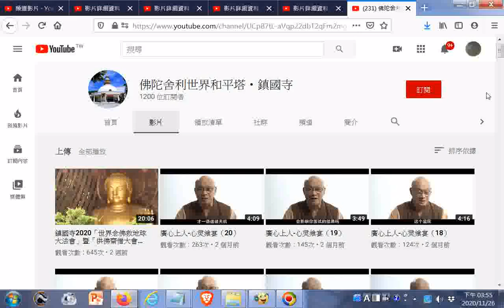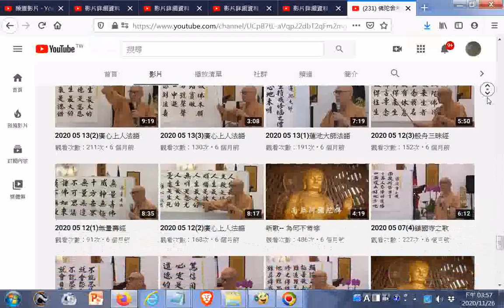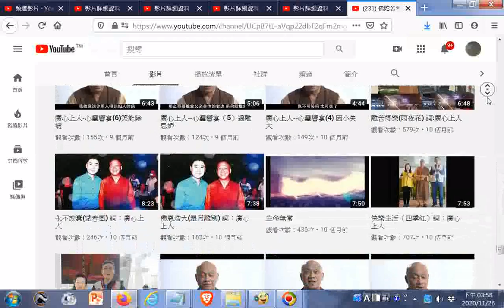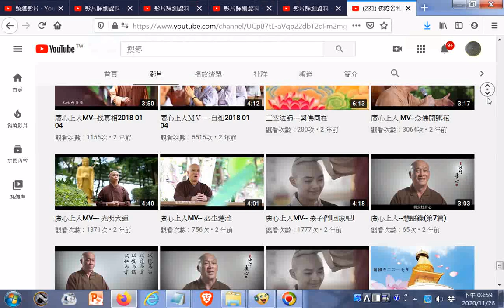佛陀舍利世界和平塔‧鎮國寺弘法視頻目錄含#孔子法語20201126請在youtube搜尋頻道名稱 佛陀舍利世界和平塔‧鎮國寺